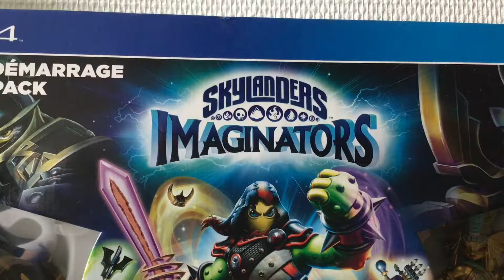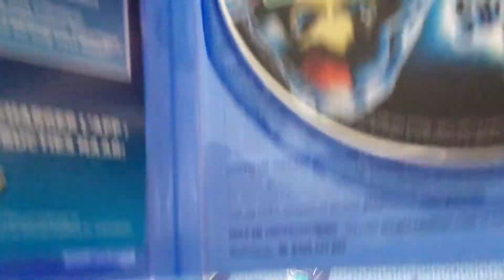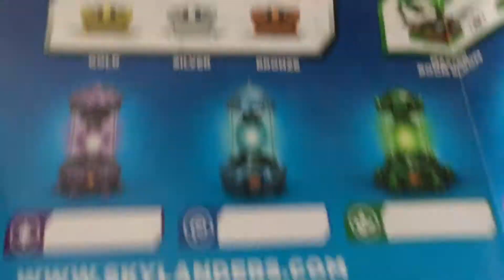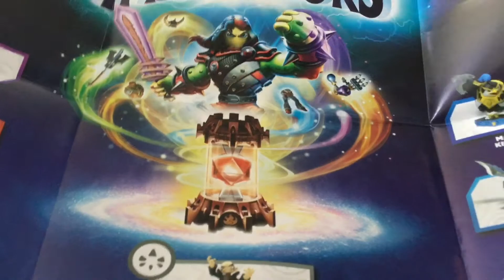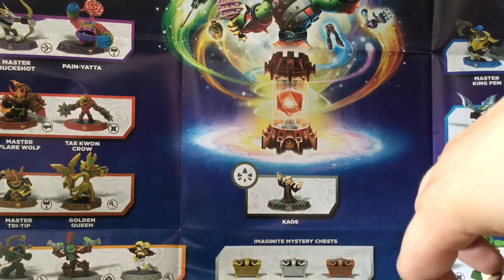OUVERTURE DU PACK SKYLANDERS IMAGINATORS